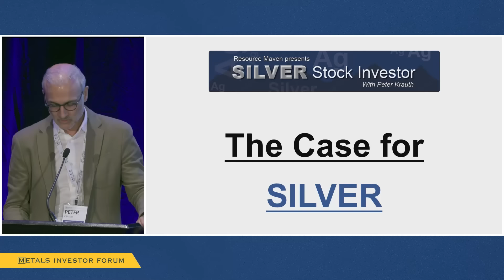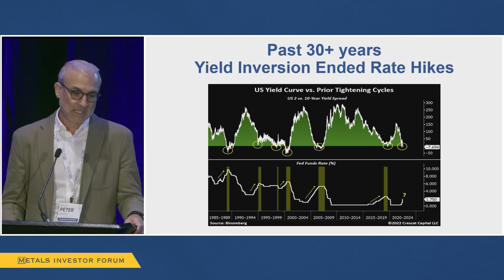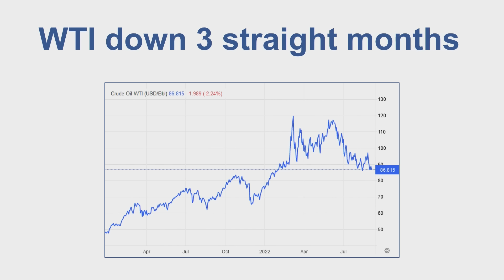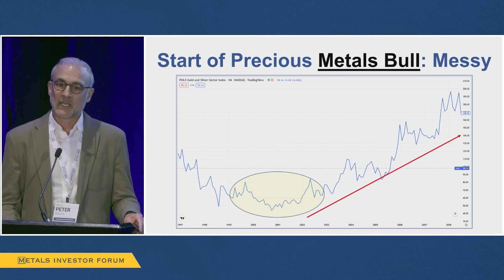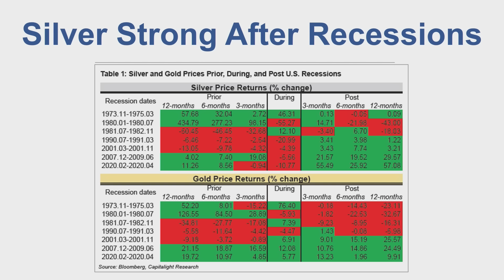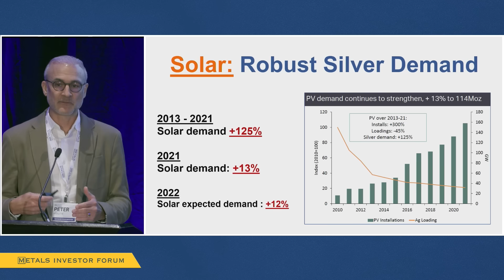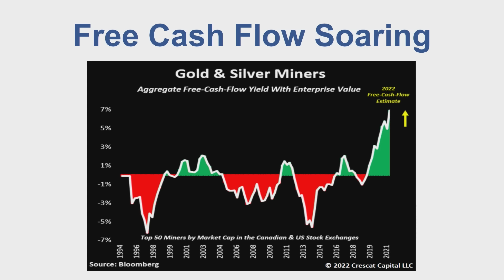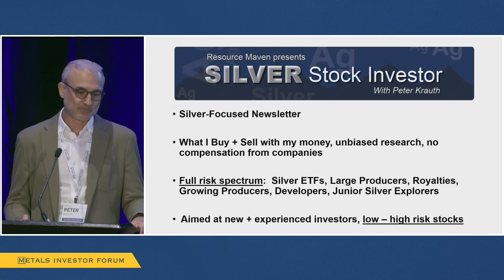"The Case for Silver" Peter Krauth of The Silver Stock Investor at the Sep. Metals Investor Forum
Peter Krauth of The Silver Stock Investor presents "The Case for Silver" at the Metals Investor Forum on September 10, 2022